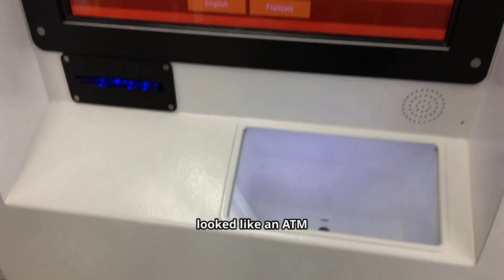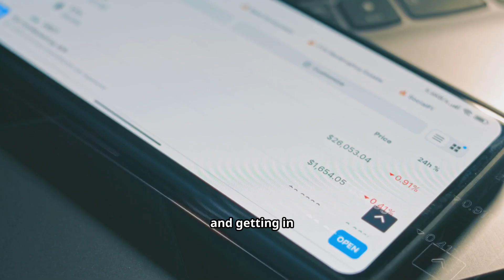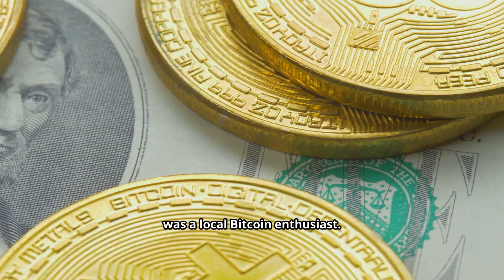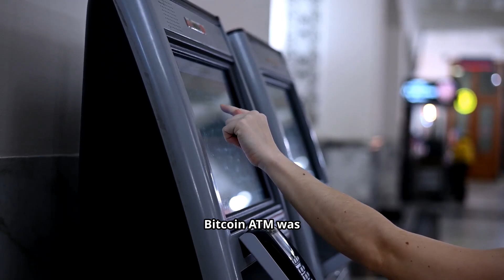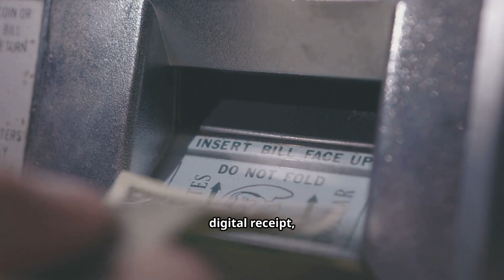First Bitcoin ATM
🏧 Discover the First Bitcoin ATM!
Take a journey back to the origins of cryptocurrency accessibility with the very first Bitcoin ATM. Learn how it worked, why it was revolutionary, and how it paved the way for modern crypto adoption. 🚀💰

✨ What You Will Learn:
• 💡 The story behind the first Bitcoin ATM
• 🔗 How it enabled easy Bitcoin purchases
• 📈 Its impact on crypto adoption worldwide
• 🛠️ How Bitcoin ATMs work today compared to the first one
• 🌍 Future trends in crypto payment infrastructure

Perfect for crypto enthusiasts, historians, and anyone curious about Bitcoin’s early innovations! ⚡